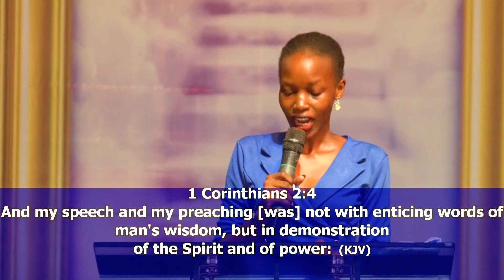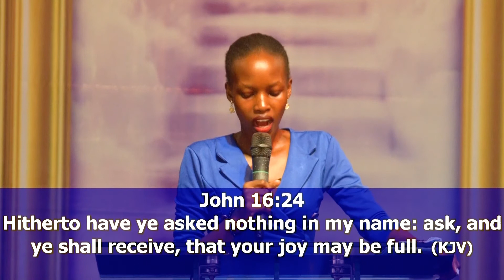YOU CAN WALK IN MIRACLES SUPERNATURAL WORD FOR THE DAY - FEBRUARY - 9th - 2022.